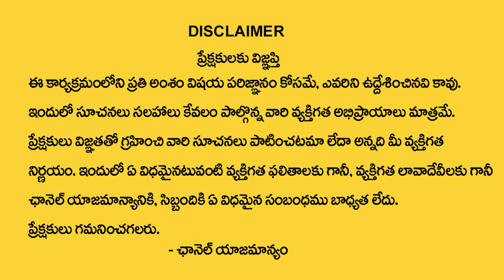SAI Name Numerology Compatibility || Numerologist Dr KHIRONN NEHURU MANAM TV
Watch ►SAI Name Numerology Compatibility || Numerologist Dr KHIRONN NEHURU   MANAM TV